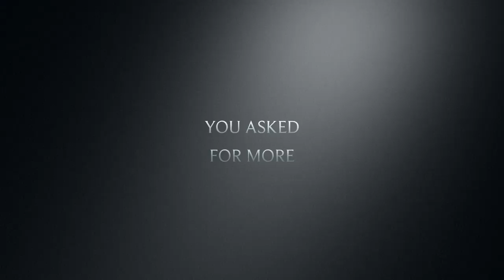mattster1208- the comeback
This video is about me coming back from my short absence. not the best trailer but it's best you will get.

MinecraftGamer245
L&M LIFE